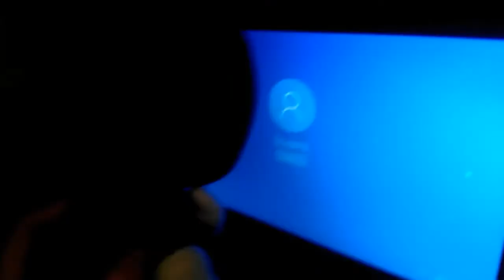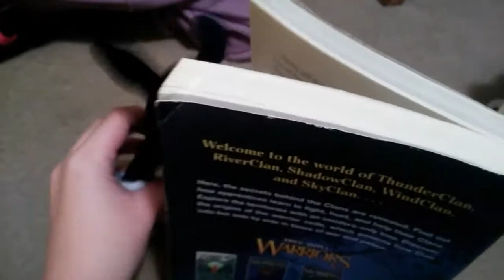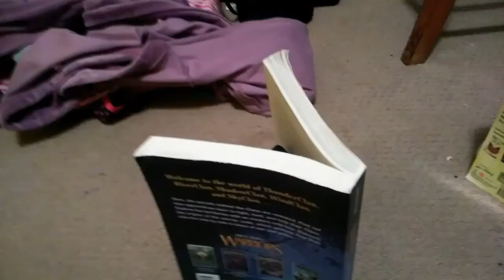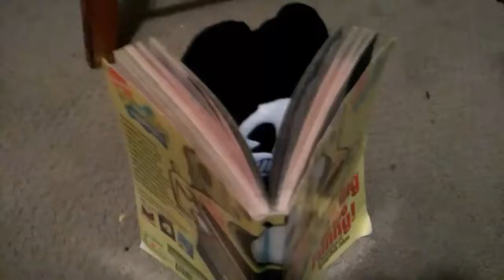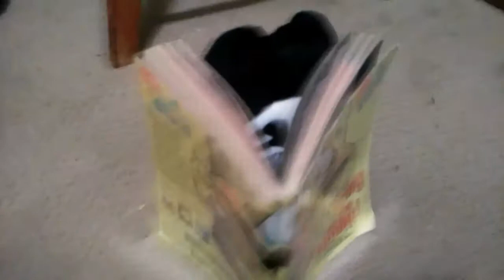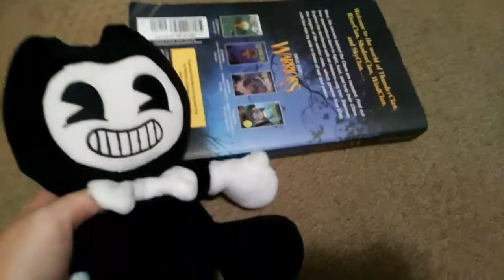Batim Plush-Ink Bendy's Twizzlers (Thanks For 25 Subs) (13+)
This Video Is For A General Audience (13+)Its Not Targeted For Kids Specifically This Video Is Not Just For Kids So It Is Set As Not For Kids If You Are Younger Than 13 Watch With Parent Consent And Because It Could Collect Data On You Which Is Illegal Without Parent Consent So Watch At Your Own Risk And If There Are Any Issues Be Sure To Let Me Know

General Audience 13+
Not For Kids Watch With Parent Consent If Younger Than 13